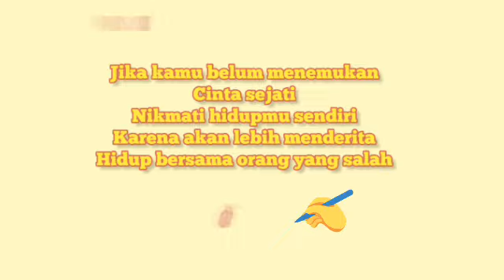Ditemukan lagi,Fhoto Amel terbaru mirip Teh Nike ??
Apa lagi nih ??..ditemukan lagi fhoto Amel Amilia terbaru mirip Teh Nike Ardila.Fhoto-fhoto terbaru nya mengandung aura dan kharisma Sang Bintang Kehidupan.
Merindiiing ya.